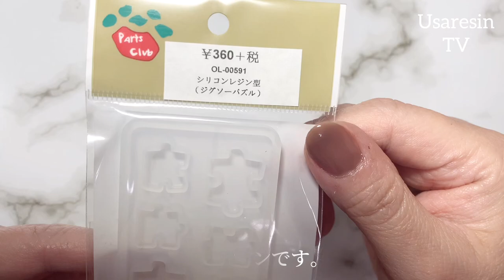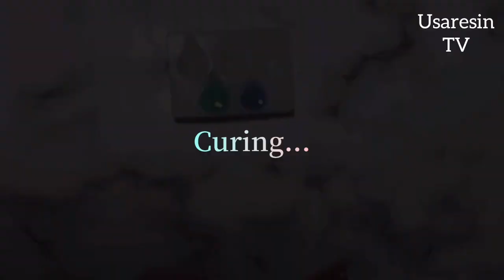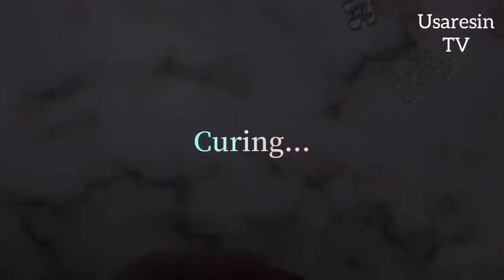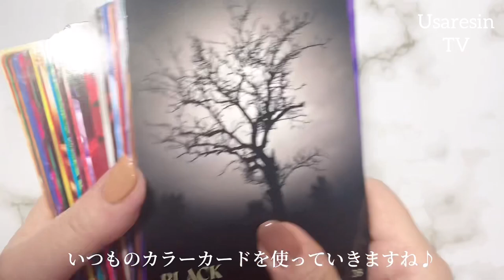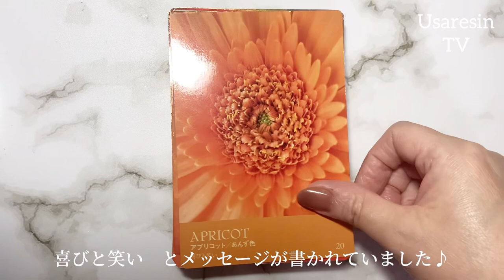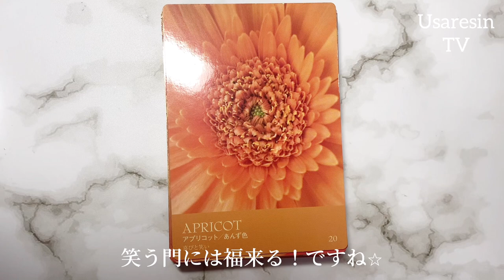【レジン】秘密🤫ちょっと変わった着色剤の使い方教えちゃう☆クリアパーツが鬼可愛い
*:..｡♡*ﾟ¨ﾟﾟ･*:..｡♡*ﾟ¨ﾟﾟ･*:..｡♡*ﾟ¨ﾟ･*:..｡♡*ﾟ¨ﾟﾟ･*:.

*:..｡♡*ﾟ¨ﾟﾟ･*:..｡♡*ﾟ¨ﾟﾟ･*:..｡♡*ﾟ¨ﾟ･*:..｡♡*ﾟ¨ﾟﾟ･*:.

こんにちは、

本日の動画は……✨パーツクラブのモールドとCA東京雨夜の月月虹を使い、クリアパーツを作りました♪
可愛く仕上がったので良かったらご覧下さい。